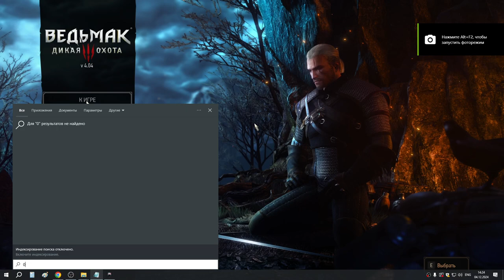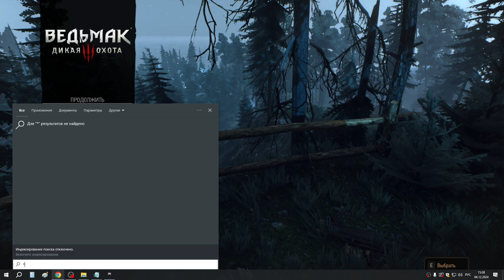24 Встреча с Ламбертом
Взял заказ на чудовище в обрезках - квест "Распутывая клубок". Выполнил случайное событие-квест "Ролевые игры" в доках. Выполнил квест "Проклятый склад" в доках Новиграда. Прибыл на фареры - выполнил квест "Четыре лика Хеймдаля". Убил Хаммонда и забрал у него карту - Накер (чудовища). Получил у Краха награду за убийство Хаммонда. Отправился в Новиград помогать Ламберту и завершил квест "Распутывая клубок".